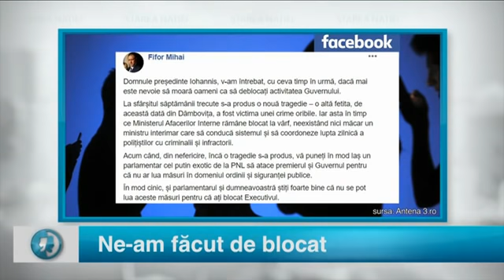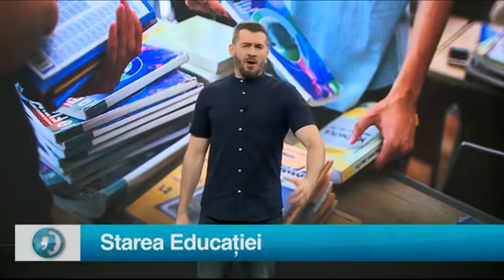Starea Natiei SEZON 2 EDITIA 30 EDITIE INTEGRALA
Starea Natiei SEZON 2 EDITIA 30 EDITIE INTEGRALA 24 SEPTEMBRIE 2019